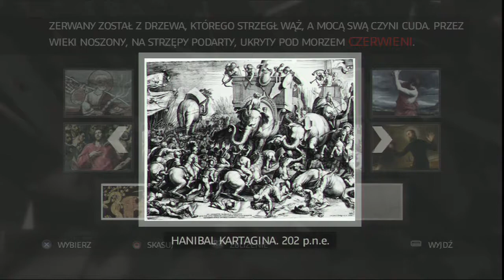Zagrajmy w Assassin's Creed 2 [14] Atak na posiadłość Lorenzo [PS3]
Kolejny odcinek z gry Assassin's Creed 2
Po małych szlifach z prawdą lecimy do posiadłości Lorenzo gdzie templariusze będą chcieli go kylym ale my im na to nie pozwolimy i choć będzie ciężko i dziwnie jakoś damy radę.